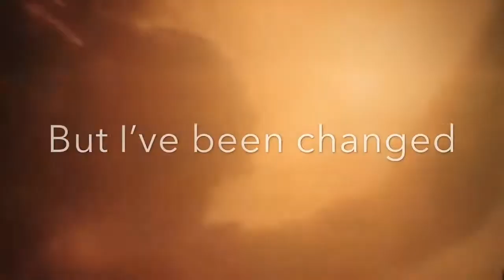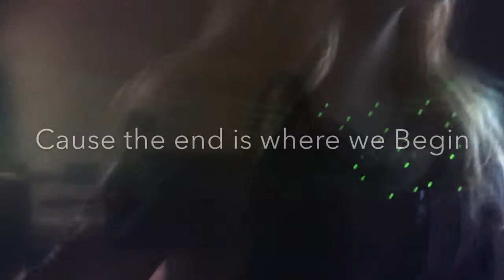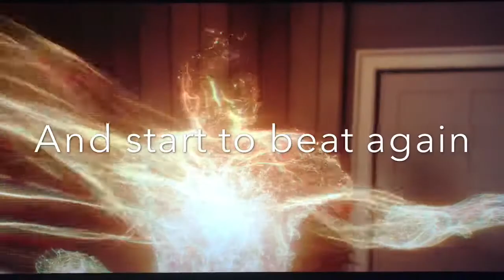Wanda Maximoff the end is where we begin